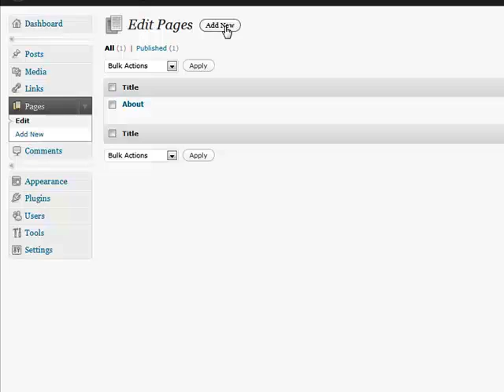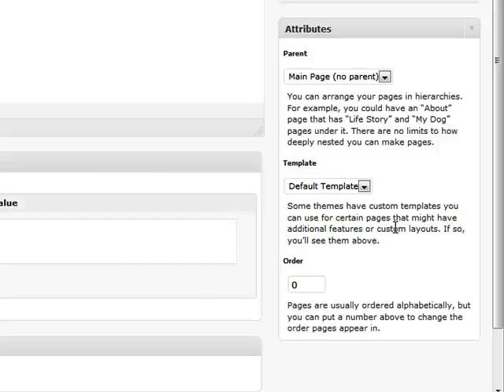What is a Page - WordPress Basics Video Tutorial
- This tutorial video will explain what a WordPress Page is and how it differs from a regular post.